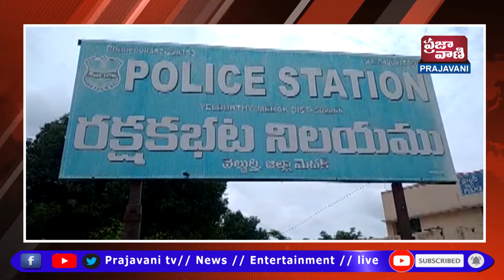తక్కువ ధరకు LEDబల్బులు విక్రయిస్తామని వారిపట్ల ప్రజలు అప్రమత్తంగా ఉండాలని వెల్దుర్తి ఎస్సై మహేందర్